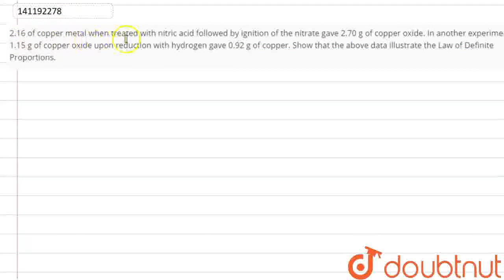2.16 of copper metal when treated with nitric acid followed by ignition of the nitrate gave 2.70...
2.16 of copper metal when treated with nitric acid followed by ignition of the nitrate gave 2.70 g of copper oxide. In another experiment 1.15 g of copper oxide upon reduction with hydrogen gave 0.92 g of copper. Show that the above data illustrate the Law of Definite Proportions.
Class: 12
Subject: CHEMISTRY
Chapter: SOME BASIC CONCEPTS OF CHEMISTRY
Board:CBSE

👉 Have Any Query? Ask Us.